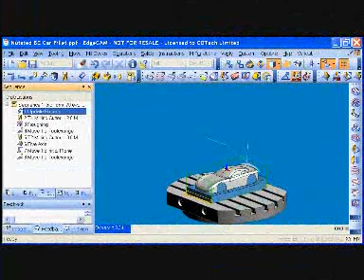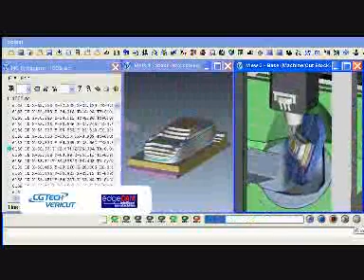EdgeCam Interface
Video supllied by C G tech to demonstrate how Vericut integrates with EdgeCam.